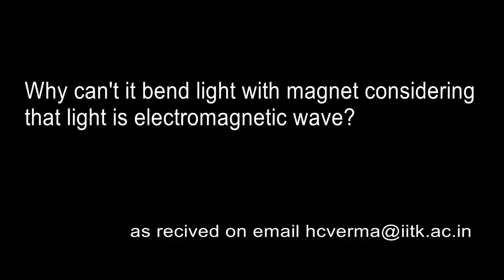Can a magnet bend Light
Question from a student to H C Verma